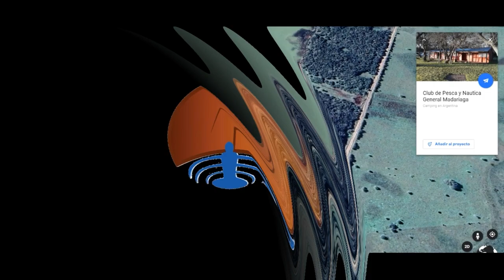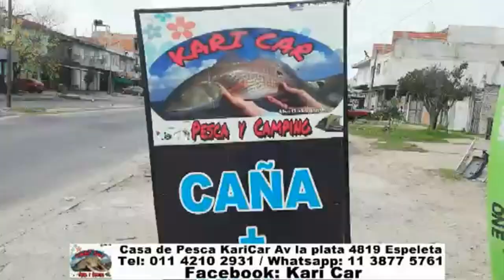DELPESCADORTV397. PEJERREYES EN LA CASCADA DE CANAL 15 Y MADARIAGA